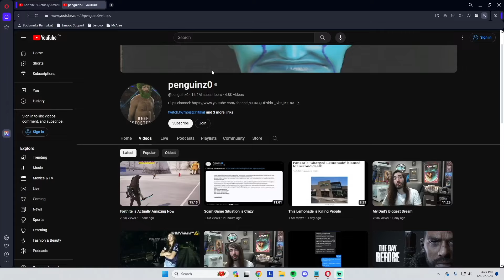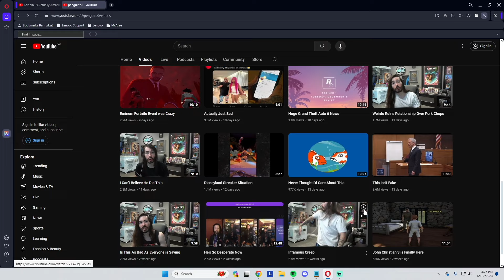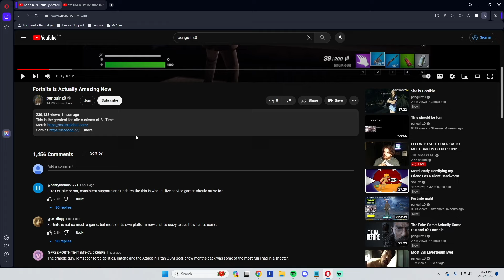I've Gained New Respect For penguinz0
This is the truly the most consistent youtuber of all time.

I like making videos, getting better with each one I make.